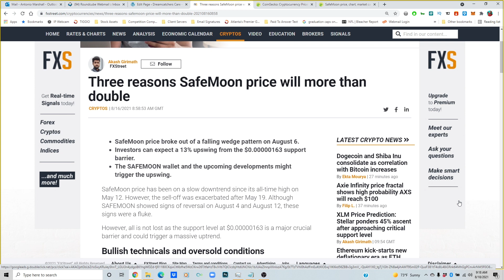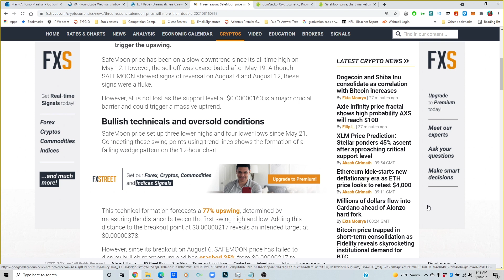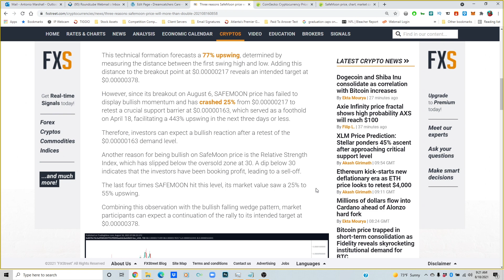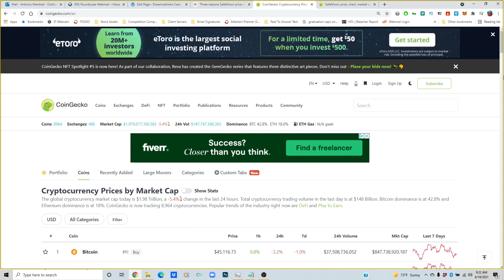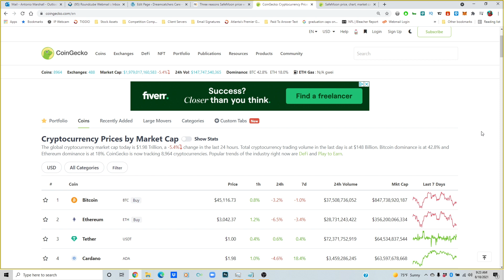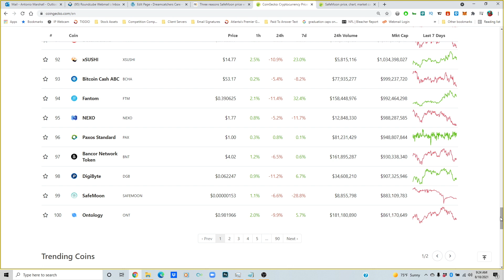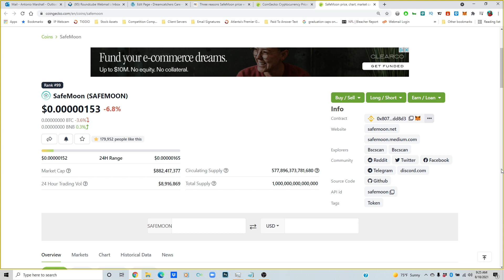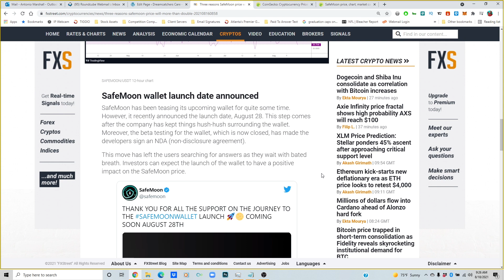SAFEMOON NEWS: SAFEMOON WILL DOUBLE IN VAULE | SAFEMOON PRICE PREDICTION | WHAT IS SAFEMOON | TIGGIO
SAFEMOON NEWS: SAFEMOON WILL DOUBLE IN VAULE | SAFEMOON PRICE PREDICTION | WHAT IS SAFEMOON | TEAM TIGGIO | BITCOIN

SafeMoon price has been on a slow downtrend since its all-time high on May 12. However, the sell-off was exacerbated after May 19. Although SAFEMOON showed signs of reversal on August 4 and August 12, these signs were a fluke.

However, all is not lost as the support level at $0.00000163 is a major crucial barrier and could trigger a massive uptrend.

Bullish technicals and oversold conditions
SafeMoon price set up three lower highs and four lower lows since May 21. Connecting these swing points using trend lines shows the formation of a falling wedge pattern on the 12-hour chart.

This technical formation forecasts a 77% upswing, determined by measuring the distance between the first swing high and low. Adding this distance to the breakout point at $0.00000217 reveals an intended target at $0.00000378.

Make Sure You Copy And Paste My Links, because you can't click on them: